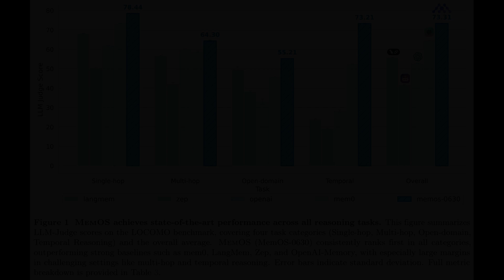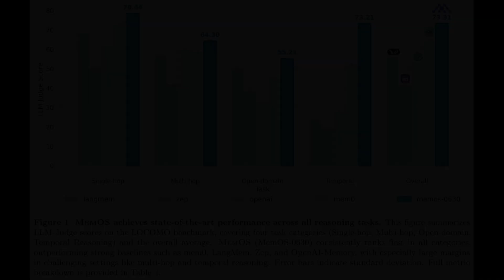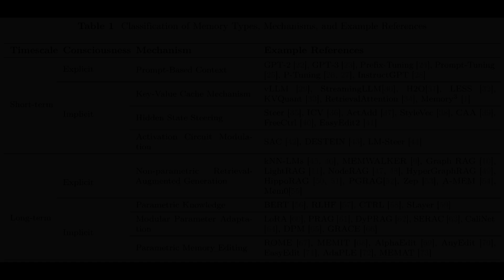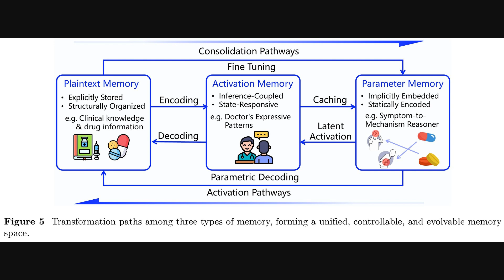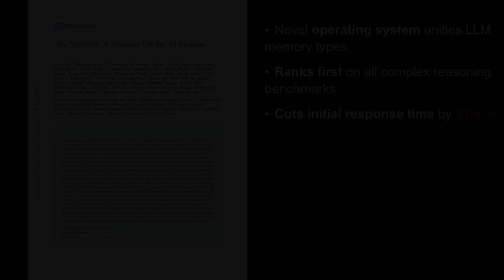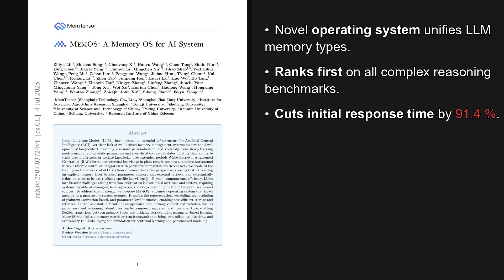MemOS: An Operating System for LLM Memory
In this AI Research Roundup episode, Alex discusses the paper:
'MemOS: A Memory OS for AI System'
Current Large Language Models (LLMs) struggle with long-term memory, leading to issues with long-context reasoning, personalization, and consistency. This paper introduces MemOS, a novel framework that treats LLM memory like an operating system, managing it as a system resource. It uses a core unit called a "MemCube" to unify different types of memory—from plain text to model parameters—for efficient storage and retrieval. This architecture aims to make LLMs more controllable, adaptable, and capable of evolving their knowledge over time. By bridging retrieval with parameter-based learning, MemOS offers a sophisticated solution to the memory limitations of today's LLMs.